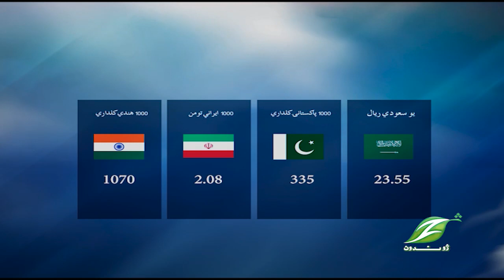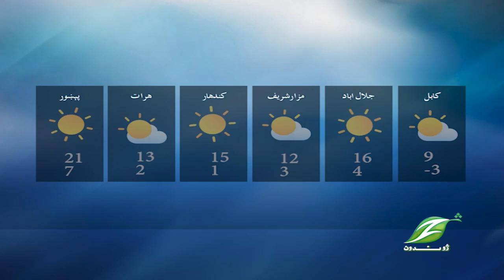Pashto News 04 FEB 2023|| پښتو خبري ټولګه